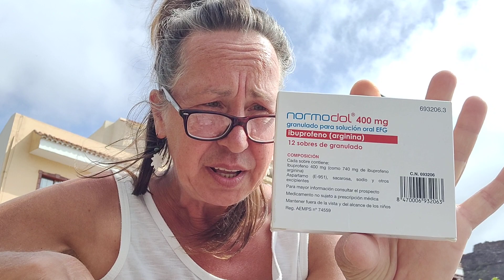schmerzvolle Tage gehabt 😩| Solarladestation jetzt auch am Playa Santiago 🤗 // Vlog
Ich wünsche Dir viel Spaß und gute Unterhaltung bei diesem Video😘
Deine Lara 🦋

💜Facebook: Sabine Zimmer ( Lara Peace )

Ihr möchtet uns etwas schicken?

Paco Taxista para Gaia
Sra. Ventura
Las Tias n° 2
38840 Vallehermoso
La Gomera, Espana

Herzlichen Dank 😘

Du suchst noch nach einem schönen Ostergeschenk? Dann schau mal hier rein ;-)
Hier kommst du zu meinen Oster-Taschenbüchern:

Nr: 1 mit Küken auf Wiese

Nr: 2 mit Häschen in Korb

Bei Gefallen, freue ich mich über eine positive Bewertung in Form eines Kommentars oder Sternchen.
Deine Lara

Du suchst ein besonderes Geschenk für ein Kind zwischen 3-6 Jahren?
In meinem neusten Buch in Taschenform gibt es viele süße einfache Tierbilder zum Anmalen. Das Kind kann in diesem liebevoll gestalteten Buch gleichzeitig spielerisch seine Feinmotorik lernen, indem es erste Zahlen von 1-10 und das Alphabet nach vorgegebenen Strichlinien nachfährt. Blanco-Seiten laden zusätzlich dazu ein der eigenen Fantasie freien Lauf zu lassen.

ACHTUNG ❣️
Hier der Link zu dem Künstler der die Anhänger herstellt:

Wichtig, für Jeden
Meine Nahrungsergänzungsmittel:

Vitamin D3

Vitamin B12

Mein Helfer bei Schmerzen:
CBD Öl gegen Schmerzen und Entzündungen

°Video-Equipment
Mein kleines flexibles Handy-Stativ:

Sabine Zimmer
Blombergerstr. 17
32805 Horn-Bad Meinberg

Wenn du in meinen Videos einen Mehrwert für dich siehst, mir danke sagen oder mich unterstützen möchtest, kannst du dies gerne via Paypal tun:

Ich wünsche Dir viel Spaß auf meinem Kanal :-)

Fühle Dich gedrückt
Deine Lara 🫂